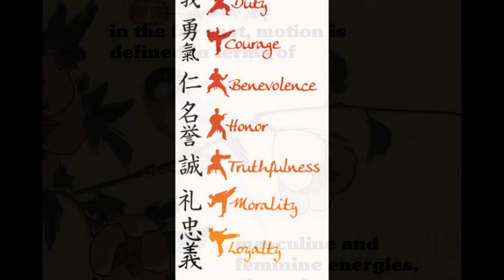nullo space and the question of motion